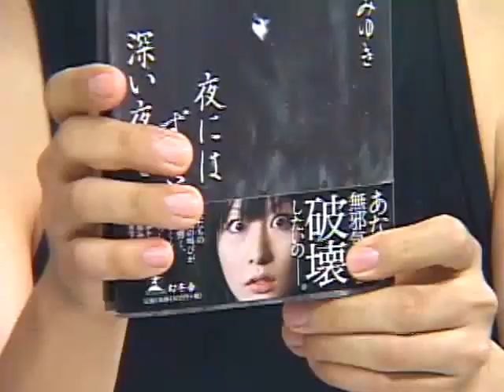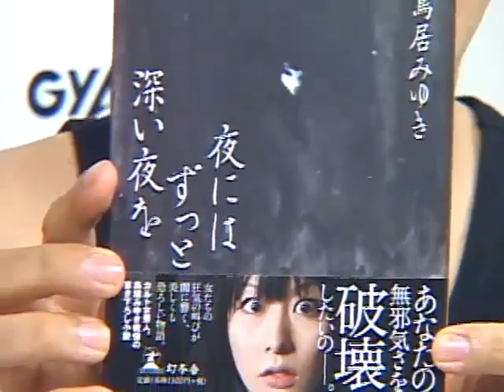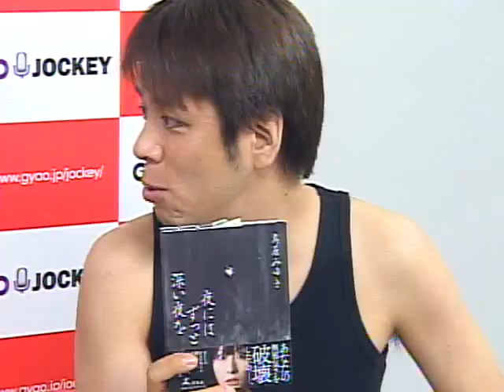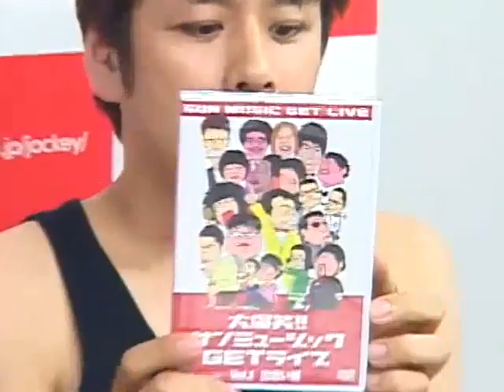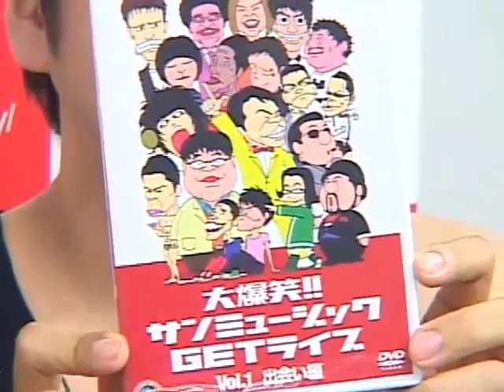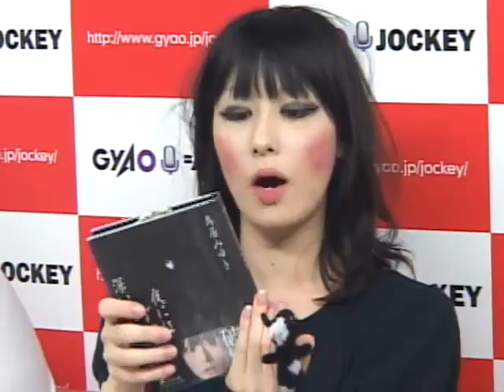鳥居みゆきの社交辞令でハイタッチ 22 最終回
登録していただけると凄く嬉しいです。宜しくお願いします。